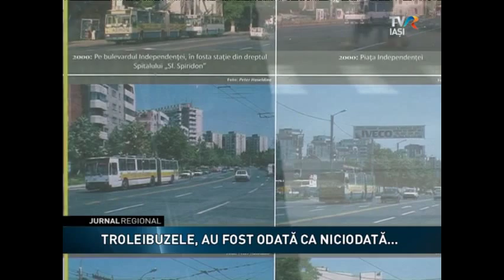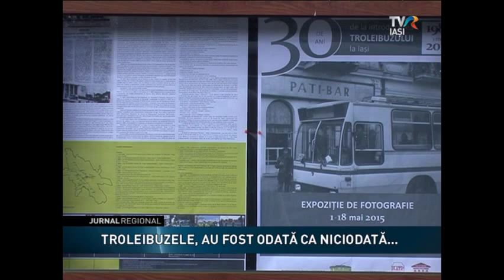TROLEIBUZELE, AU FOST ODATĂ CA NICIODATĂ...